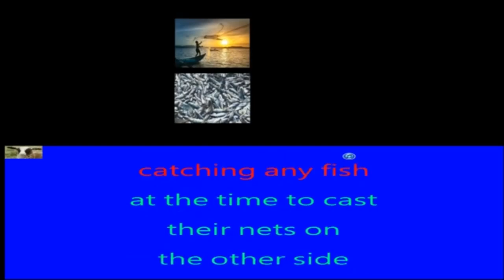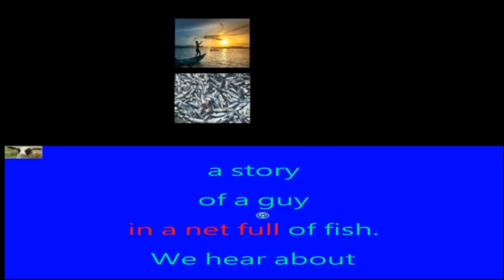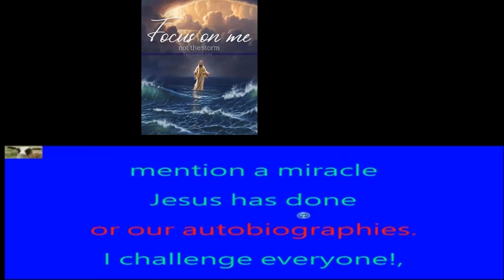Tell us about Jesus (not your autobiography)